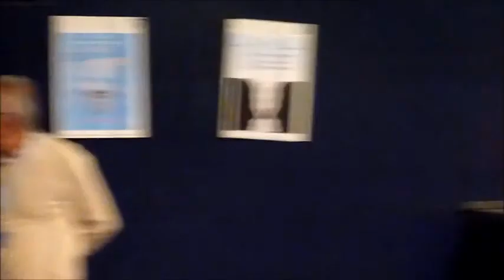L'Olivier-Le débat-le 26-03-2017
RCL 2017 à Lorgues. Film "L'Olivier" d'Iciar Bollain. Échanges animés par Mélanie Bouchet.